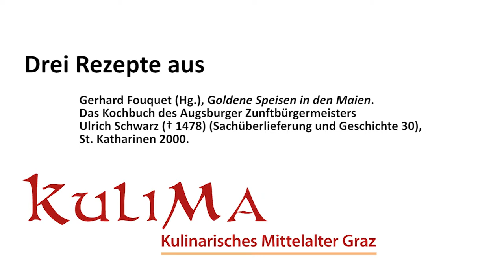Rezepte aus der Rezeptsammlung des Ulrich Schwarz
Im Verein KuliMA - Kulinarisches Mittelalter an der Universität Graz werden historische Rezepte in der modernen Küche umgesetzt. Die Grundlage für die hier gezeigten Rezeptumsetzungen ist das "Kochbuch des Augsburger Zunftbürgermeisters Ulrich Schwarz" (Fouquet, 2000), das in der Handschrift Herzog August Bibliothek
Wolfenbuttel, Cod. Guelf. 226 Extrav auf den Folios 65r–83v, 139, 141 überliefert ist.

Julia Eibinger arbeitet hier mit den Rezepten zu Apfelrührei, Gefüllten Äpfel und Erbsenbraten am Spieß.